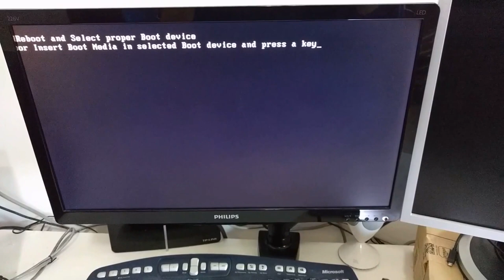Video-guida: come assemblare un PC in autonomia (CPU, MoBo, RAM, SSD) [TurboLab.it]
In questa videoguida vediamo come assemblare in autonomia un nuovo computer partendo da CPU, RAM, scheda madre, SSD e alimentatore.

È meglio assemblare il proprio PC oppure acquistarne uno "di marca"?